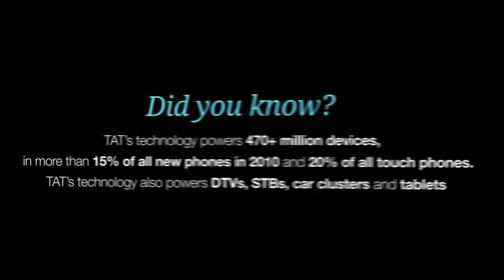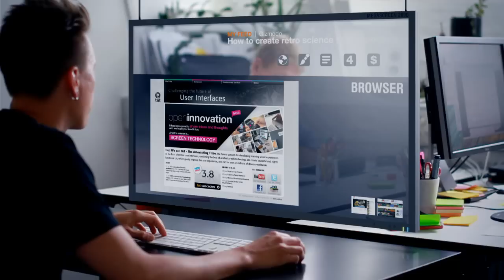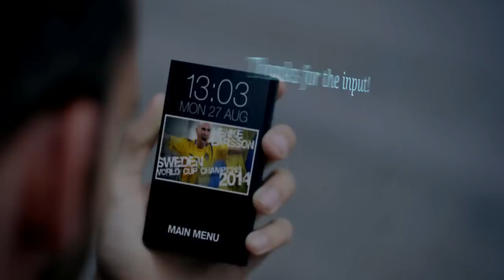Future of Screen Technology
This is the result of TAT's Open Innovation experiment. It is an experience video showing the future of screen technology with stretchable screens, transparent screens and e-ink displays, to name a few.